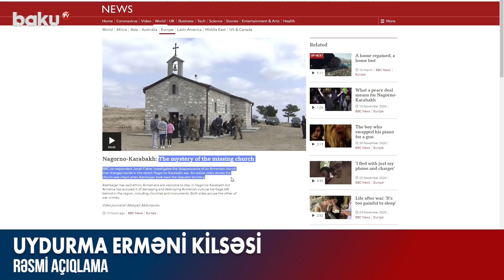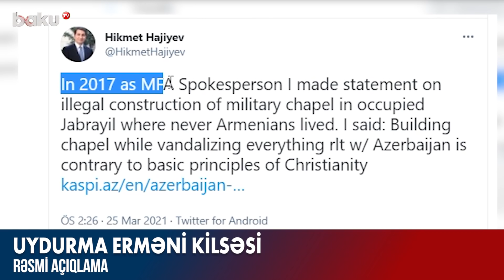Uydurma erməni kilsəsi - Rəsmi AÇIQLAMA - Baku TV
UYDURMA ERMƏNİ KİLSƏSİ